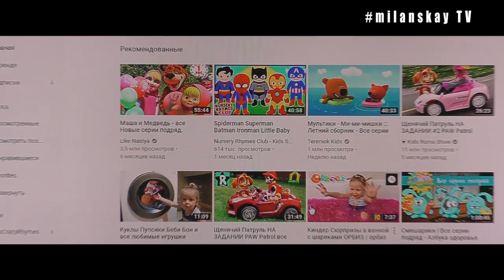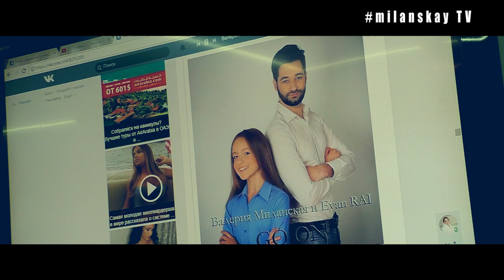Валерия Миланская - ЧЕЛЕНДЖ с Анной Калюжной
поём незнакомые песни
снято при поддержке StudioPlay и проекта Поговорим+